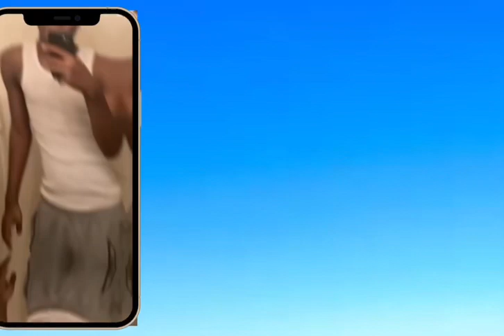Baby Rich & DDG - Know How I Get ( Dance Video)